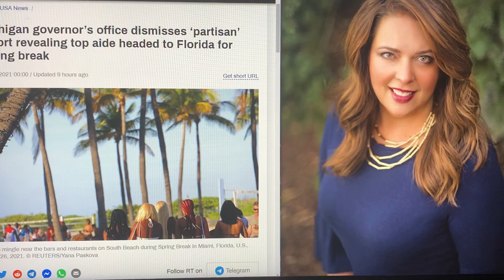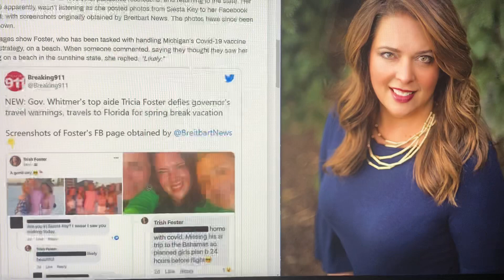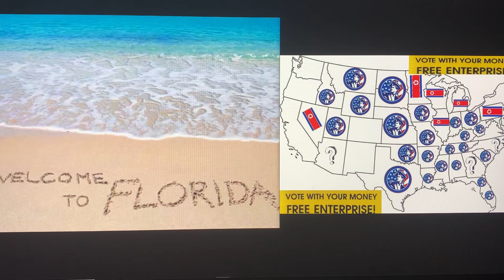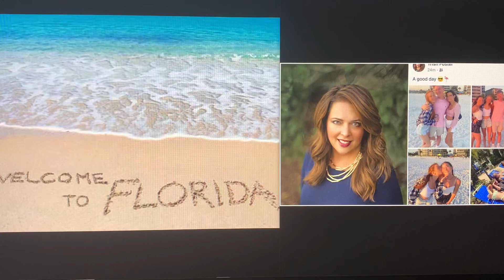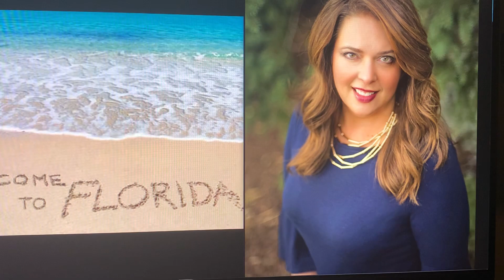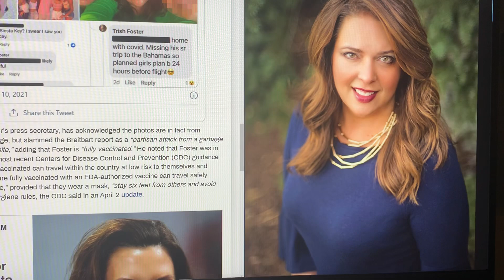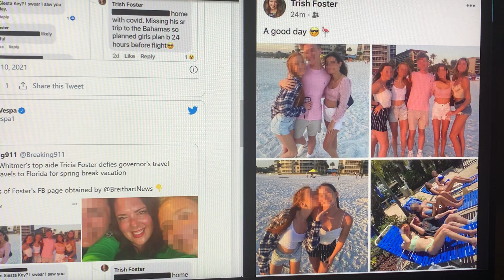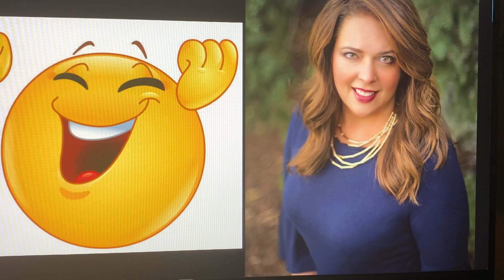!~*BREAKING STORY*~!FANTASTIC NEWS NOW BEING REPORTED GLOBALLY(!)IT DEFINITELY CHANGES EVERYTHING(!)